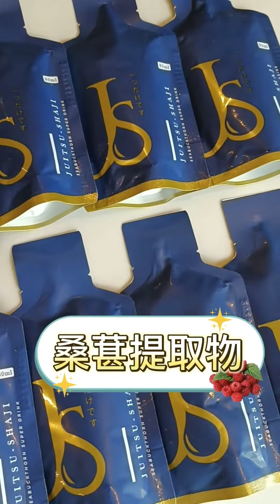【𝐉𝐮𝐢𝐭𝐬𝐮 𝐒𝐡𝐚𝐣𝐢 𝐂𝐍】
眼看人家如此白皙的肌肤，年轻的外表
我却变得黄黄黑黑，外表与年龄老了5岁😢😢?
原来，你们都在悄悄地喝着它！，没告诉我❗
【就一支】修复体内的五脏六腑，喝出青春来🤓
【就一支】让你在无滤镜的镜头下展现自信☺️